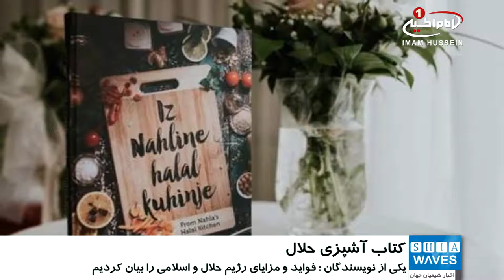انتشار نخستين کتاب «آشپزي حلال»، در کرواسي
نخستین کتاب «آشپزی حلال» در کشور جمهوری کرواسی منتشر شد.
جمعی از بانوان مسلمان اهل شهر سیساک در جمهوری کرواسی این کتاب آشپزی حلال را به نگارش درآورده اند.
این بانوان مسلمان، هدف شان را از طراحی و انتشار این کتاب «آشپزی حلال» اهمیت و ارتقاء غذاهای اسلامی، افزایش آگاهی درباره ضروریات آشپزی حلال و مزایای آن عنوان کرده اند.
ناشر این کتاب آشپزی، مرکز گواهینامه کیفیت حلال اعلام کرده که رژیم حلال با تمام خصوصیات یک غذای سالم، مناسب و متعادل مطابقت کامل دارد.
در این کتاب آشپزی بیش از 80 دستورپخت غذاهای سنتی و مدرن حلال ارائه شده و نویسندگان سعی داشته اند ایده های جدیدی نیز در آن جای دهند.
در ادامه دو سرآشپز معتبر و شناخته شده در کشور کرواسی نیز نقدهایی درباره این کتاب آشپزی نوشته و نظرات حرفه ای مثبت شان را نسبت به اصالت دستورپخت های این کتاب ارائه داده اند.
زرینکا حفظایوف، یکی از نویسندگان این کتاب درباره علل الهام بخشی نگارش این کتاب گفت: یکی از دلایل اصلی که سبب شد این پروژه را آغاز کنیم این بود که می خواستیم درباره فواید و مزایای رژیم حلال و اسلامی آگاهی رسانی کنیم و نشان دهیم که رژیم حلال با سلامت و بهداشت غذایی مطابقت دارد.
گفتنی است تمامی دستورپخت های ارائه شده در این کتاب به وسیله 20 تن از زنان عضو شورای بانوان سیساک براساس مواد خام با کیفیت حلال جمع آوری یا طراحی شده اند.